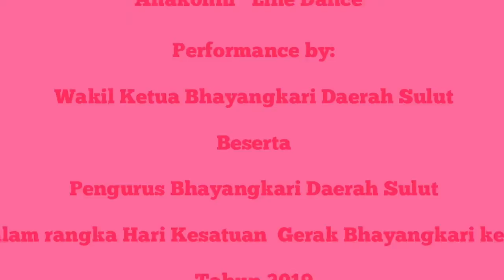Anakkon Hi Performance Pengurus PD Bhayangkari POLDA SULUT 2019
Choreographer: Mei Rizal ( Feb 2019)